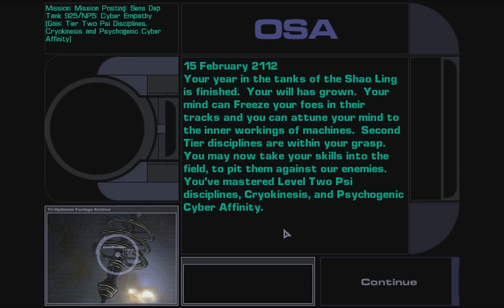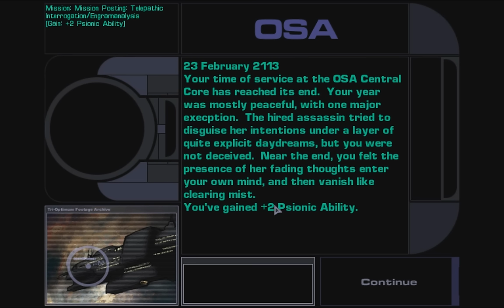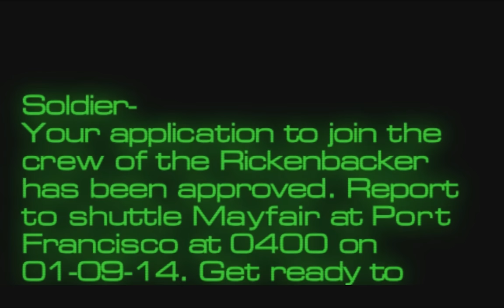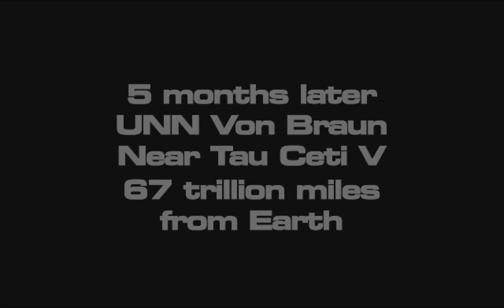Let's Play System Shock 2 Impossible OSA (part 1 - Nightmare Rewinds)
Here is the playthrough people have been asking for. An impossible difficulty run with the OSA agent and maximum PSI power usage. Uh-oh. This is going to be rough.